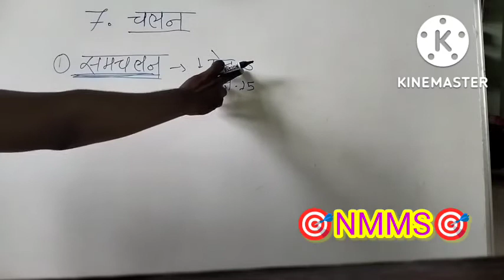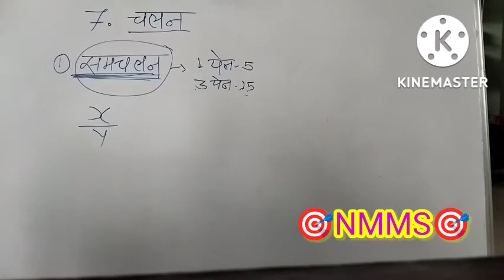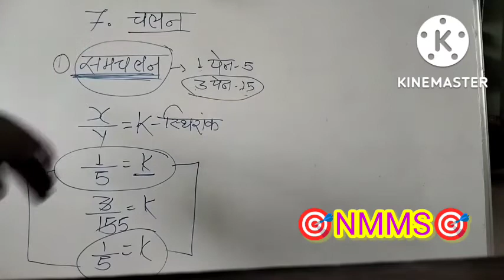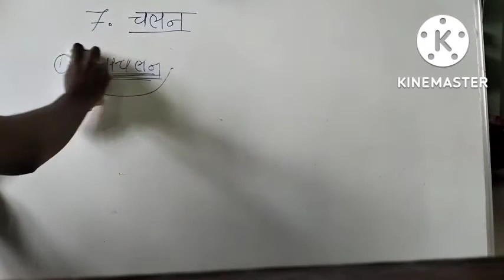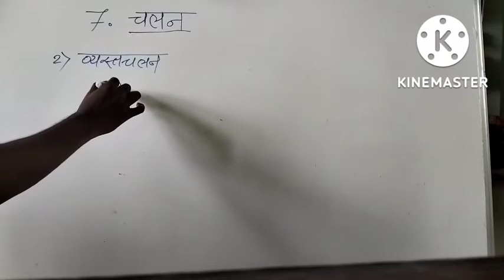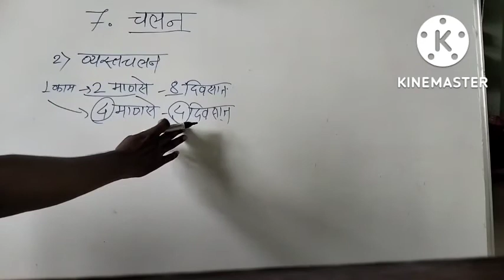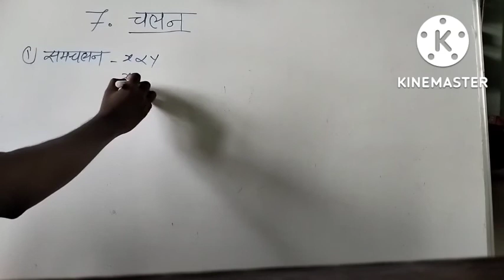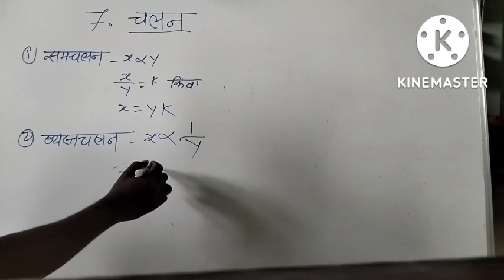🎯NMMS🎯 गणित # 7. चलन भाग 1.